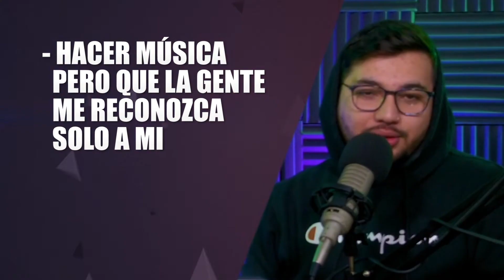Bandas Que No Son Bandas (Iniciar/Seguir Sin Musicos)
Tener una banda hoy en dia es muy dificil, ya sea por integrantes con falta compromiso, que no apoyan economicamente o que sus visiones son diferentes. Aqui te diremos cuales BANDAS PROFESIONALES han pasado por tu misma situacion y como lo han solucionado.

0:00 Intro
0:20 Iniciar una Banda Cuando No Tienes Musicos
5:08 Seguir Cuando Se Salen Los Musicos
8:04 Carrera Como Solista
9:36 Pros De Cada Uno
9:46 Pro y Contras Iniciar Una Banda Con Mis Propias Canciones
10:19 Pro y Contras Seguir Como Una Banda Cuando Ya No Hay Integrantes
10:52 Pro y Contras Hacer Musica Pero Que La Gente Me Reconozca A Mi
11:29 Comentarios Finales

Darklex Studios es un estudio de grabación dedicado al nicho del Rock y Metal Moderno.